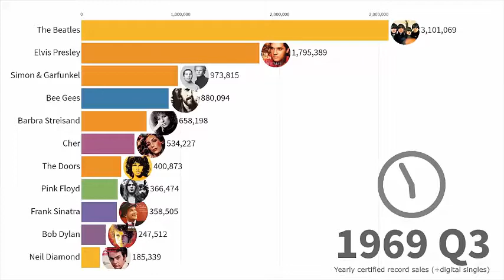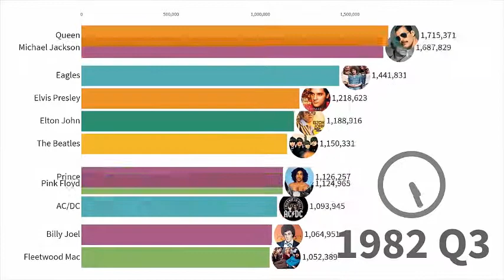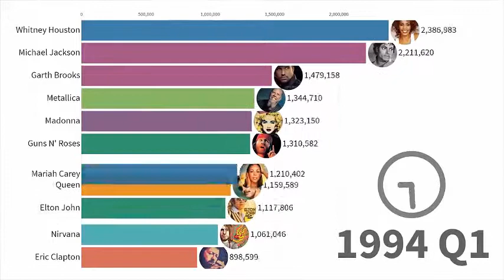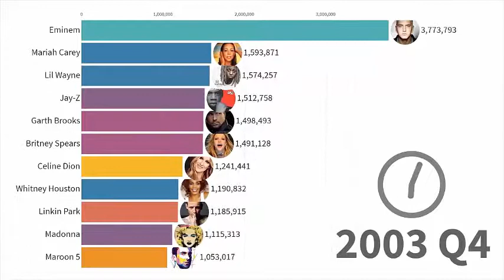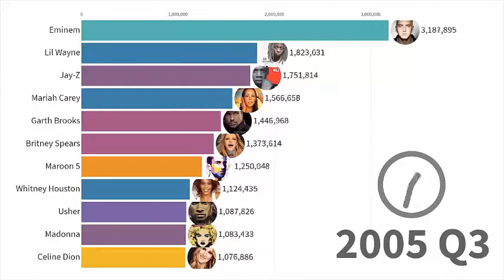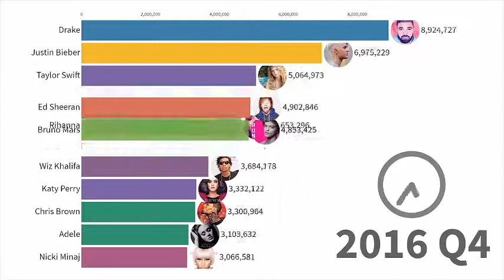1969-2019 EN ÇOK SATAN SANATÇILAR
Kaynak: Data Is Beautiful